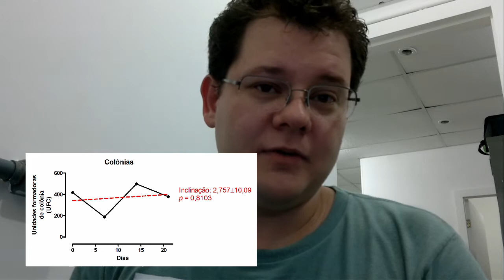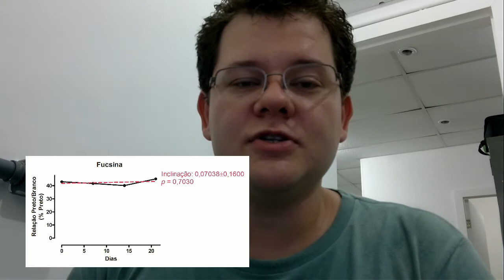Peguem seus jalecos! #7: Dente ao curry! (ou escovando o dente com cúrcuma)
Um tempo atrás, dona Bela Gil publicou na Internet que escovava os dentes com cúrcuma, e isso causou um alvoroço na rede Mas cientificamente, escovar o dente com cúrcuma faz diferença? Assista o vídeo e confira!